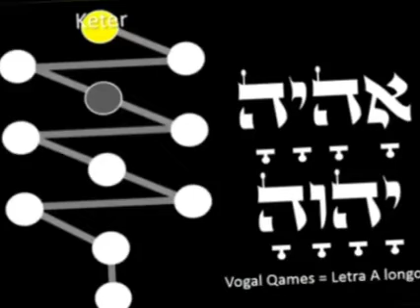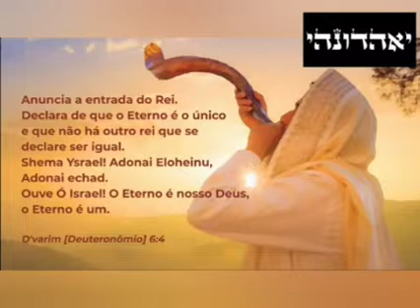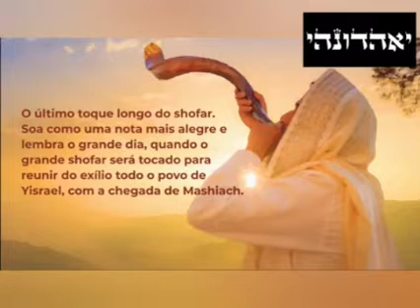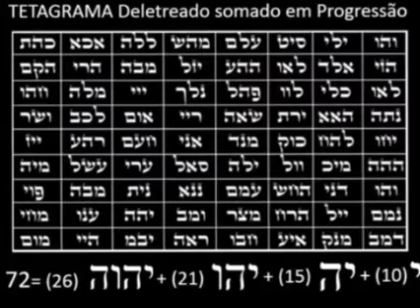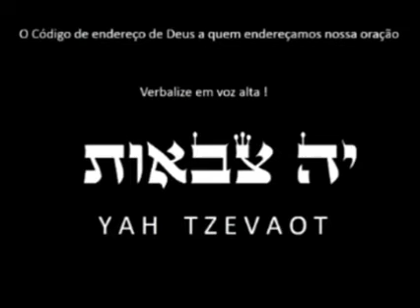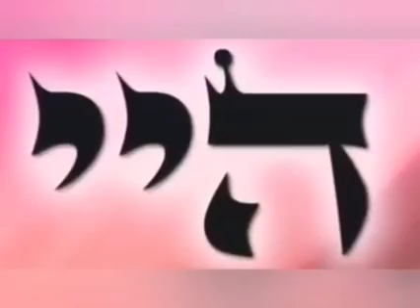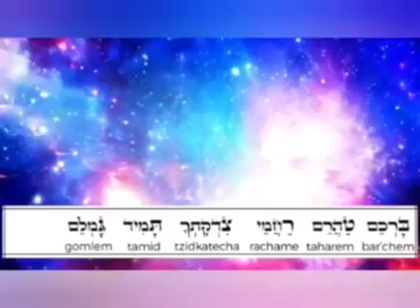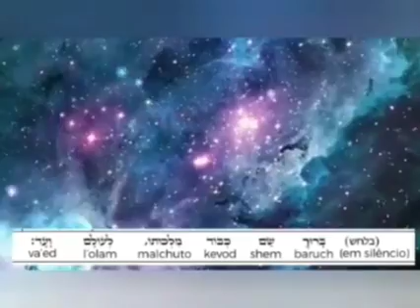ORAÇÕES DE GUERRA/MEIA NOITE /e/ 3 horas da madrugada/"DURMA EM PAZ"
orações p/quem acorda sempre 3 horas da MADRUGADA. MUITO FORTE.